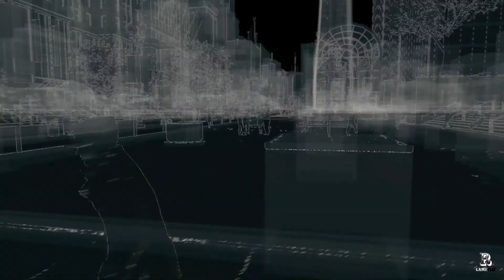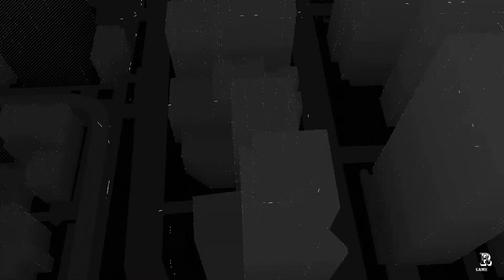Watch Dogs #8 - Sabotando os Planos [PS4 - PT/BR]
Nessa missão, Aiden deve hackear Helena Tucci e encontrar a localização de seu tio, Angelo Tucci. Após encontra-lo Aiden deve ir em sua localização e mata-lo.